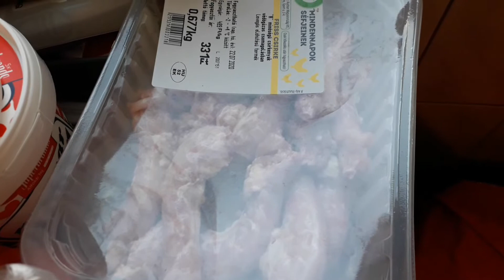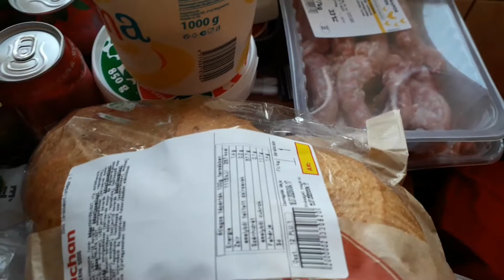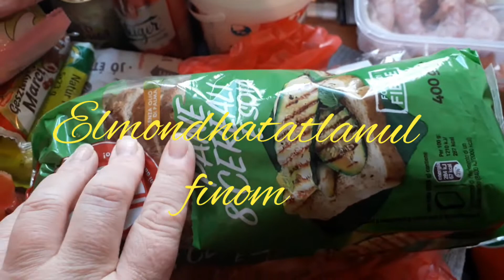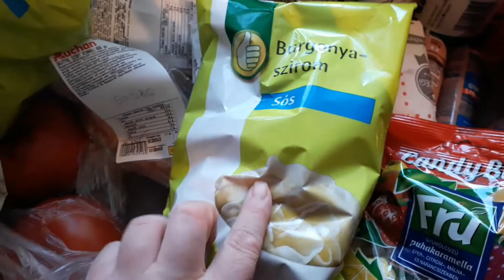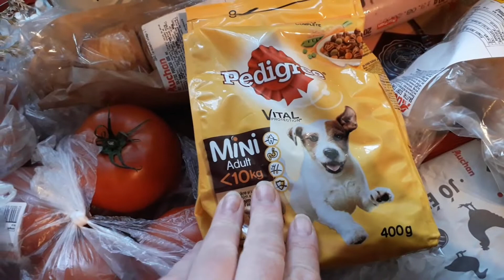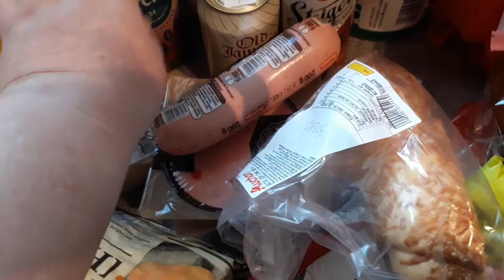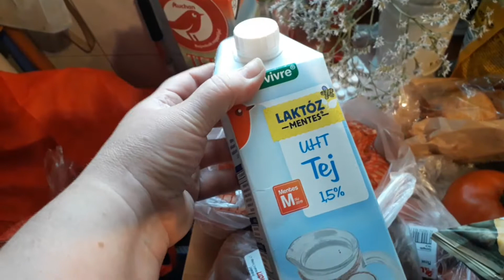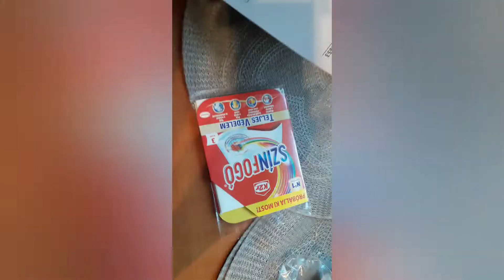Auchan online rendelés